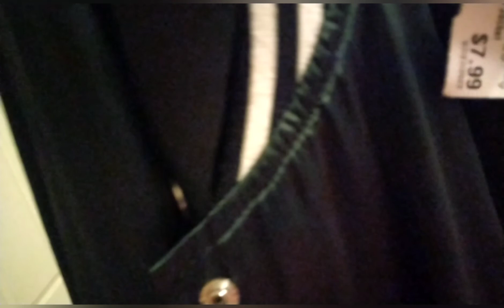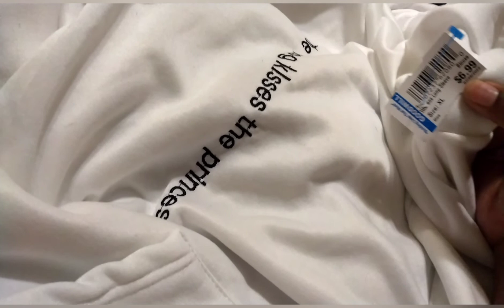This been a Long Week Trying to Get Everything Done At 9months Pregnant 🙄/School Shopping